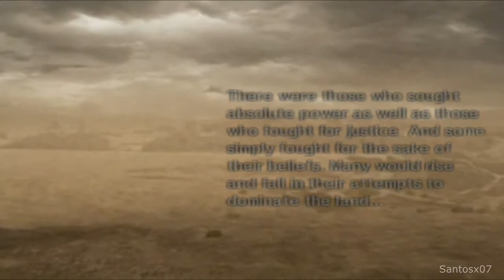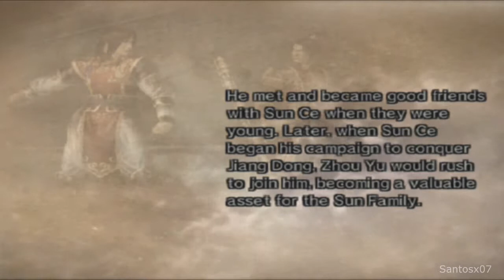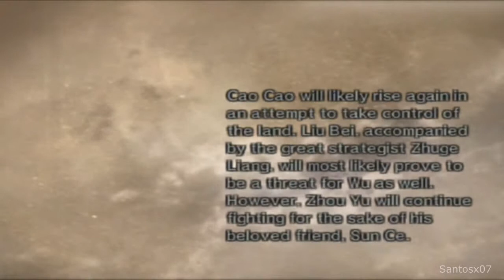Dynasty Warriors 5 Zhou Yu Walkthrough Ending - No Commentary Playthrough (PS2)